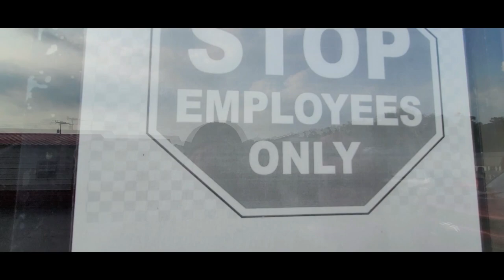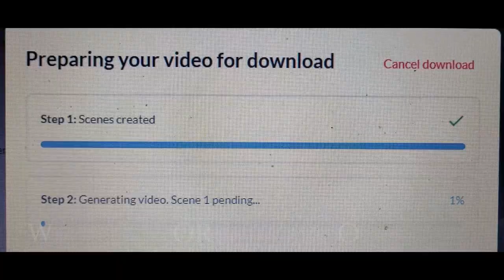Day In The Life | Van Life | Nomadic Billy Goat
Hello! Nomadic Billy Goat here!

Thanks for checking out the channel, and for all the love and support!

This video is a day in the life of Nomadic Billy Goat!

"Going for a car ride"

~Princess~
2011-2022